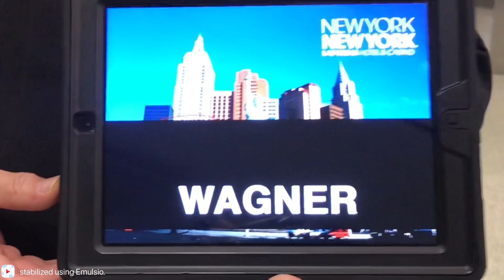🇺🇸 87 Las Vegas Trip & NY NY One Bedroom Luxury Suite Room Review